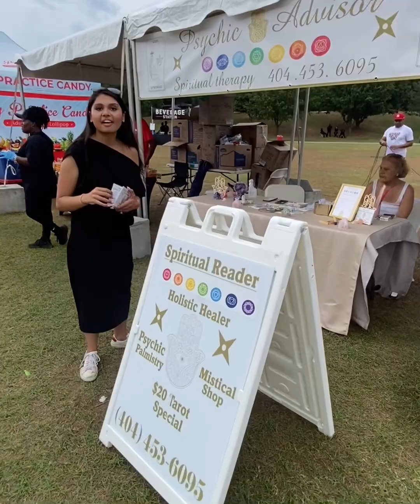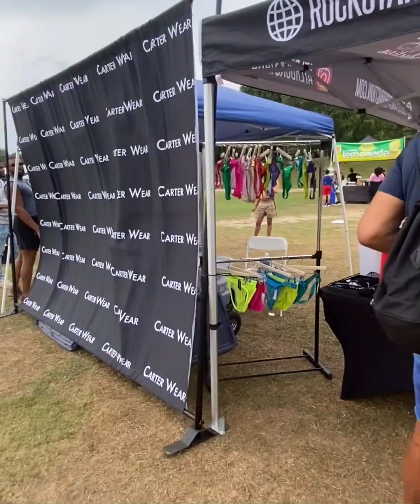ATLANTA PRIDE 2024|PIEDMONT PARK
Hanging out out at the community festival for Atlanta Pride 2024.